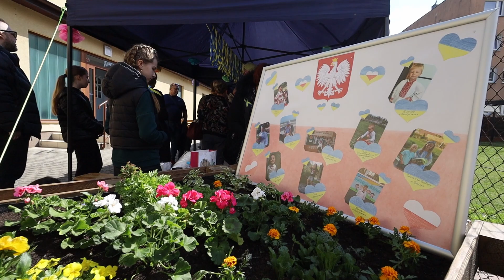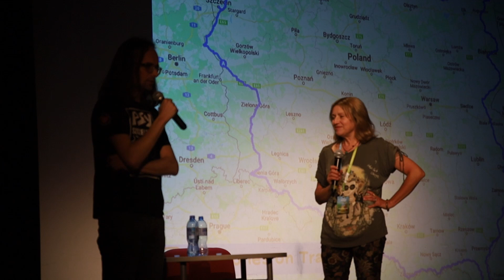Złocieniec na 16 południku - festiwal podróżniczy